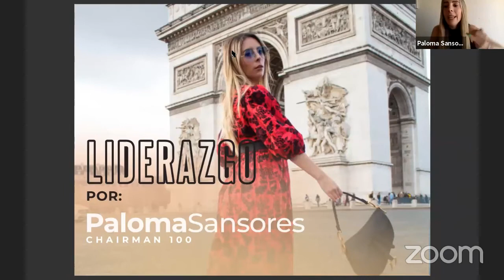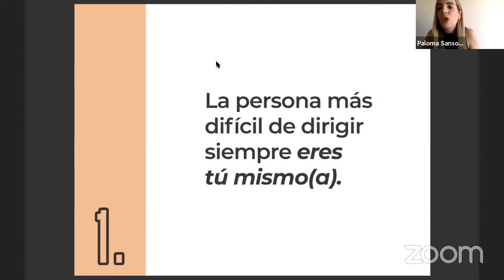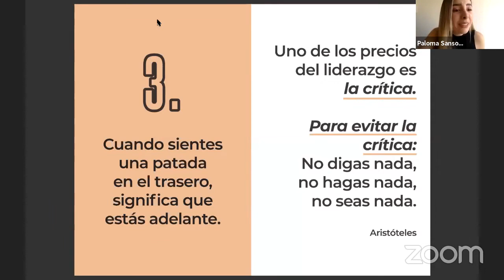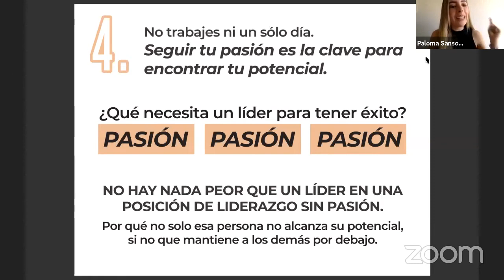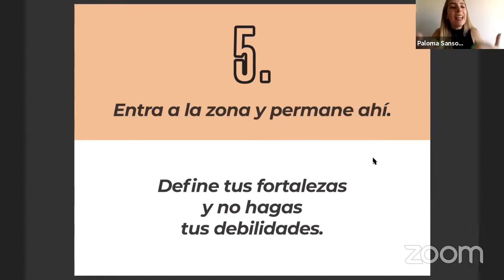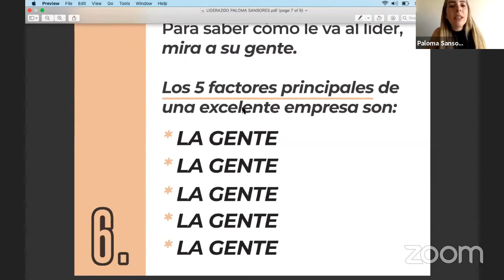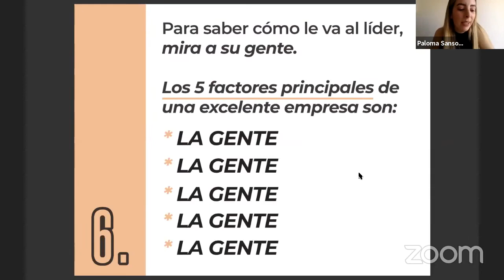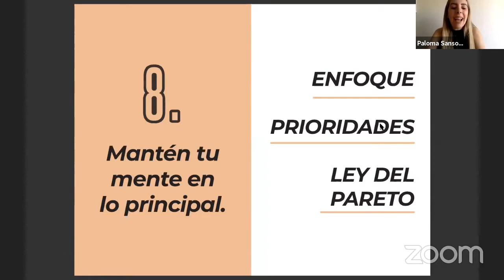💥💥 LIDERAZGO - PALOMA SANSORES 🔥🔥